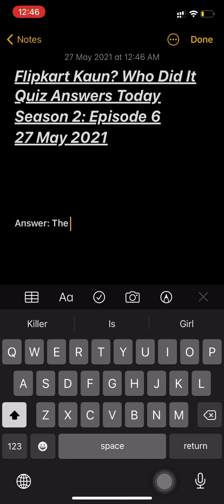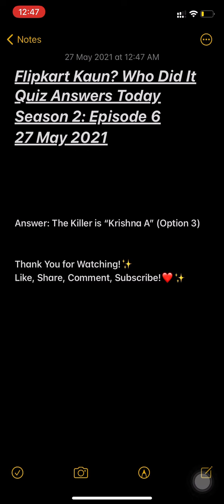Flipkart Kaun? Who Did It Quiz Answers Today | Episode 6 | Win Infinix Smartphone, GV | 27 May 2021